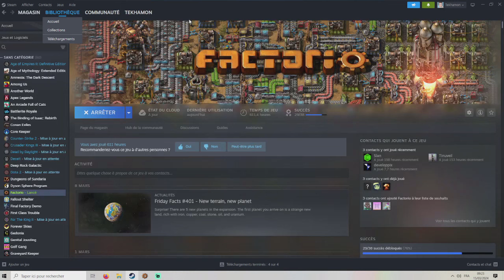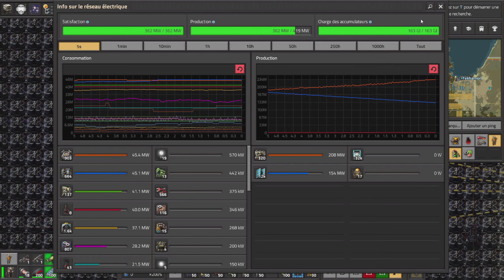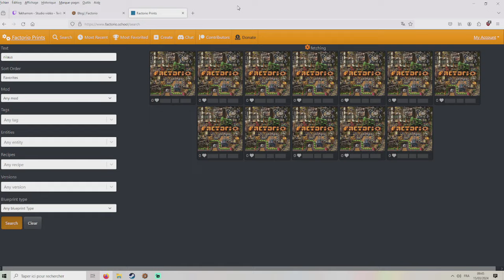Aire d'Atterissage [FR] Factorio | Space Exploration #63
C'est incroyable, ce jeu est trop addictif :p

Me voilà reparti et j'ai crashé sur une planète inconnue nommée Nauvis ...

"Construisez des fusées cargo pour lancer des objets dans l'espace. Montez vous-même une fusée dans l'espace et commencez à sortir dans l'espace. Construisez une plate-forme spatiale orbitale pour développer une science spatiale difficile basée sur les données. Construisez un vaisseau spatial tuile par tuile, faites-le voler depuis la surface d'une planète vers d'autres planètes, la lune, les ceintures d'astéroïdes, et plus encore.

Un outil pour localiser les machines manquant d'entrées.

Ma petite calculatrice ingame.